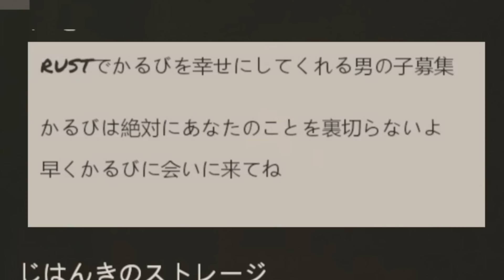魔界ノりりむのラブレターガチャ(有料)に異物混入するSqLAと赤見かるび【 スト鯖Rust 】 【 SqLA 】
4/17配信クリップ「スト鯖RUST ボスなども挑みたい編」

普段はTwitchにいます。

00:00 OP,りりむに刺される
00:44 SqLA姫からのラブレター
02:00 当たり屋ローレン&だるまいずごっど登場
03:22 証人花芽すみれに話を聞く
04:26 ロレだるの車をパクる
06:03 車から燃料をパクる
06:47 神エイムでだるまをワンパンするうるか
07:08 かるびが不法侵入
08:20 SqLA姫ラブレターが売れる
09:08 初対面で嫌われてるSqLA姫
09:43 赤見かるび確定ガチャ
12:01 POGOを買って余った金はギャンブルで増やす
12:32 確定演出
13:29 「1」が5連続で来てる...!!
14:37 ひなーのから金を盗む
15:44 無様すぎるPOGO